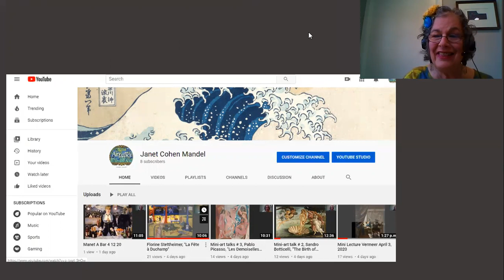6 Frida Kahlo My Dress Hangs There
Mini Art Talk #6.